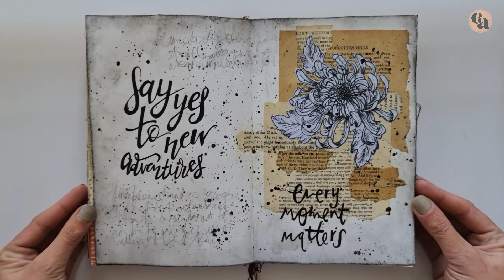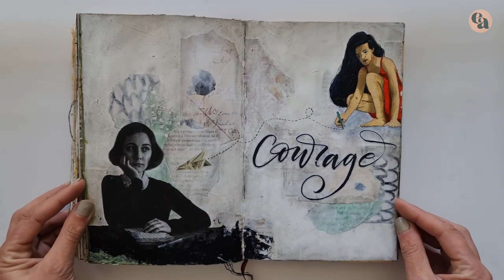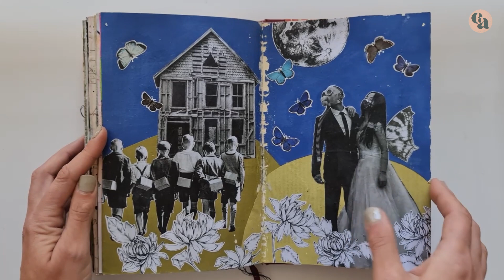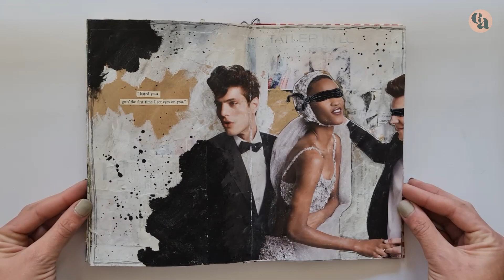Meet the Wanderlust Teacher- - Claudette Hasenjager + art journal flip through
Enjoy this introduction to Wanderlust 2023 by one of the Guest Teachers (and a former Adventurer!) - Claudette Hasenjager.  Sign up to the course at the Early Bird Price (we just added 1000 extra spots)

Claudette tells us about her experience of being a student and then an instructor on our year-long course in mixed-media art journaling. We also get to see her Wanderlust art journal flip through.